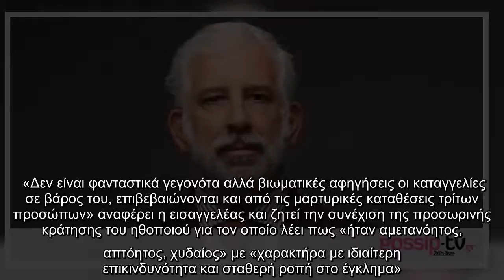Πέτρος Φιλιππίδης: Παραπομπή σε δίκη ζητά η εισαγγελέας – «Ήταν αμετανόητος, απτόητος, χυδαίος»